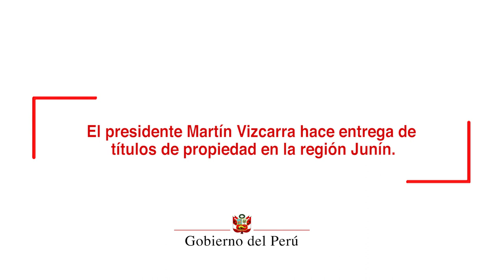Entrega de llaves a los propietarios de las viviendas del proyecto "Condominio Club, El Rosedal"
Como parte de su agenda de trabajo, el jefe de Estado participó en Huancayo de la entrega de llaves a los propietarios de las viviendas del proyecto “Condominio Club, El Rosedal”, proyecto que contempla la construcción de 21 edificios con una oferta de 768 departamentos.